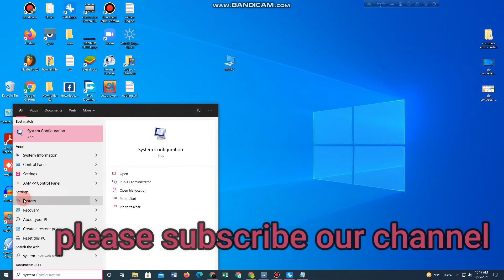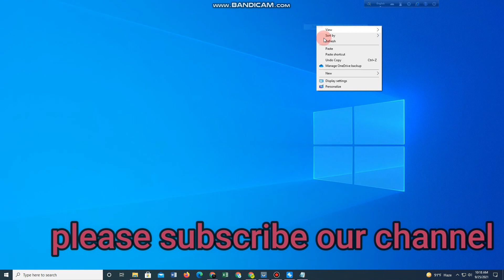computer bit check || windows bit check bangla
windows 11 bit check.
windows 10pro bit check.
windows 10 bit check.
windows 8 bit check.
how to check laptop bit in bangla.
how to check laptop bit windows 7.
computer ka bit kaise check kare windows 7.
how to check pc bit windows 10.
32-bit vs 64-bit windows 7..
computer bit check.
computer bit change.
computer bit byte table.
computer bit 32 or 64.
computer bit office.
computer bit bangla.
computer me bit kaise check kare.
computer me bit kya hota hai.
computer 8 bit.